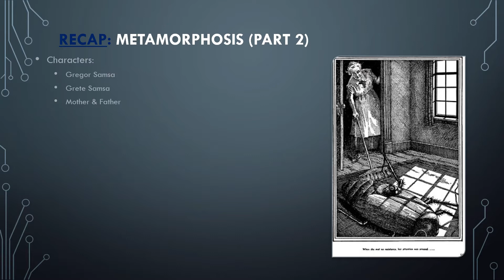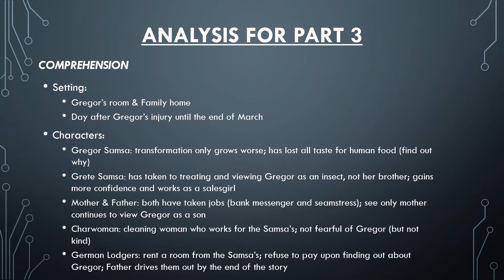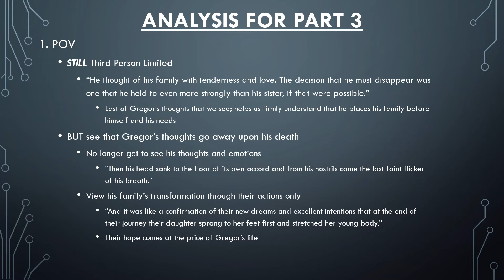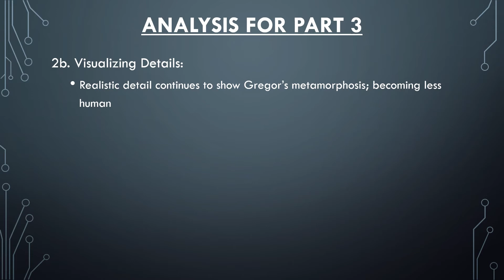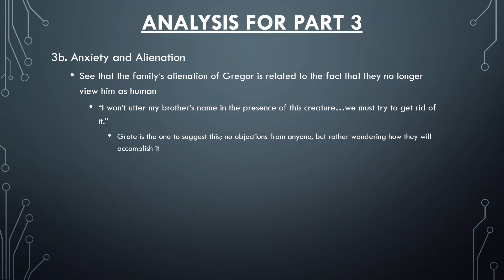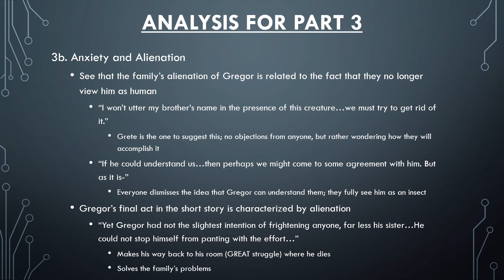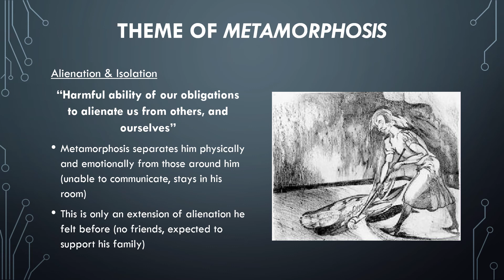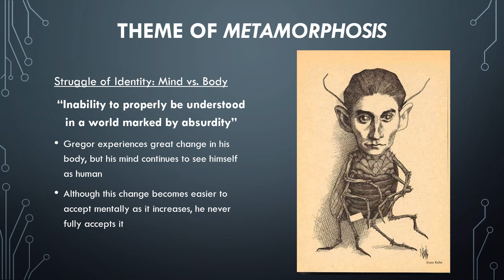Video #32: Metamorphosis (Part 3)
In today's video we cover the final part of Franza Kafka's "Metamorphosis", looking at Gregor's final sacrifice for his family and what themes are prevalent in the short story.

Remember to leave any questions in the comment section below.